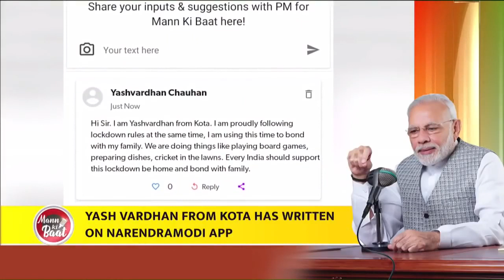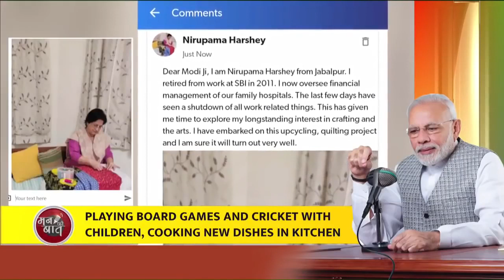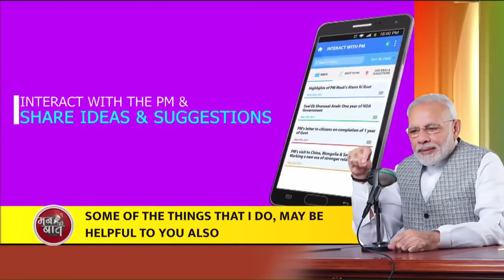प्रधानमंत्री मोदी ने बताया लोग घरो में बैठ कर क्या कर रहे हे और अपील की आप भी ऐसा ही कुछ करे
What people are doing during the Lockdown period…Find out more here!
Narendra Modi Latest on Lockdown in Maan ki Baat: March 2020